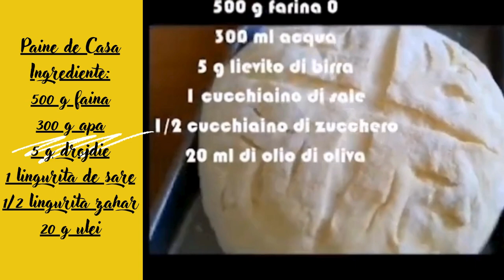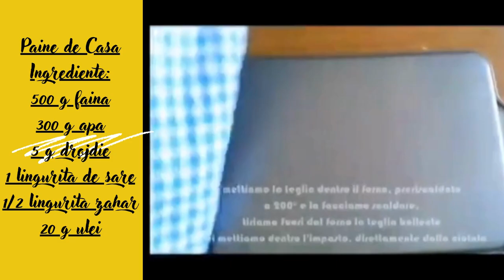Paine de Casa - Pane Casareccio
Paine de Casa - Ingrediente: 500 g faina, 300 g apa, 5 g drojdie,1 lingurita de sare, 1/2 lingurita zahar, 20 g ulei
Va multumesc!